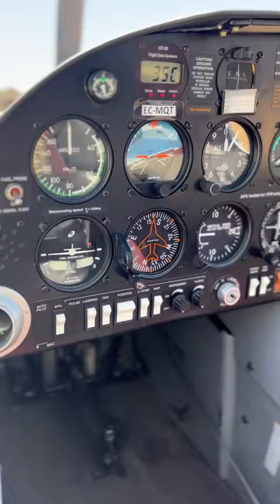Diamonds DA20 listas para comenzar la semana... ¡volando! | One Air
Diamonds DA20 C1 empezando la semana a todo gas!

Bienvenido a la aviación,
bienvenidos a One Air. ✈️  ✈️

Nuestra flota de aeronaves Diamond, Cirrus & Tecnam, la mayor de estos fabricantes en España, y el nuevo SIMLAB, con más de 20 simuladores de aviación comercial y general, nos han hecho obtener el reconocimiento a la Mejor Escuela de Pilotos española durante dos años consecutivos, en 2020 y 2021, por la prestigiosa revista Avion Revue.

Our fleet of Diamond, Cirrus & Tecnam aircraft, the largest of these manufacturers in Spain, and the new SIMLAB, with more than 20 commercial and general aviation simulators, have earned us recognition two consecutive years as the Best Pilot School 2020 and 2021 by the prestigious Avion Revue magazine.